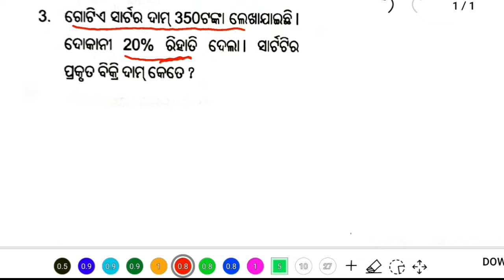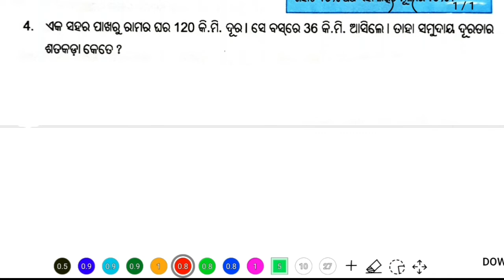6 class Math chapter 7.4 odia medium question answer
6 class Math chapter 7.4 odia medium question answer